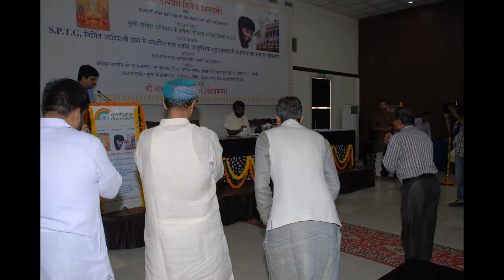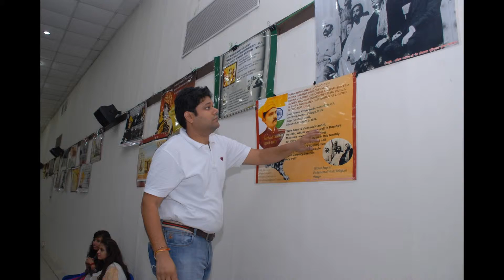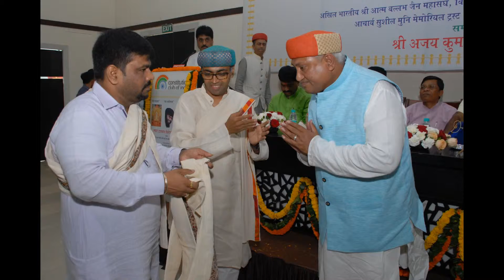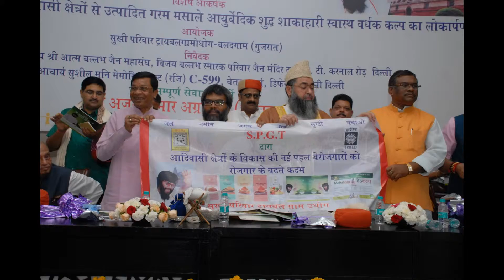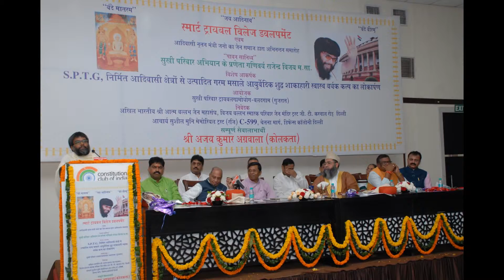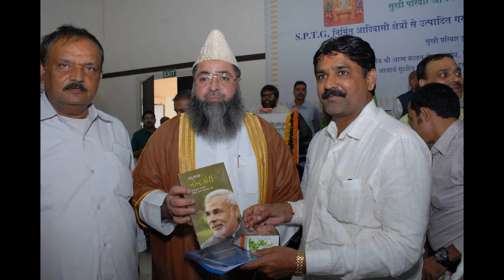24 aug 2015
constitutional club function by gani rajendra vijay